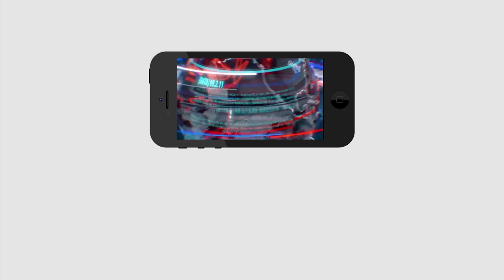Pawan Kalyan Vs Jagan | Kodali Nani | Venkata Reddy | వకీల్ సాబ్ కు వైసీపీ సాబ్ గట్టి వార్నింగ్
వకీల్ సాబ్ కు వైసీపీ సాబ్ గట్టి వార్నింగ్